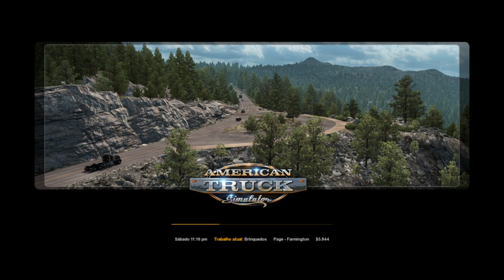Frete da cidade de Page para Farmington